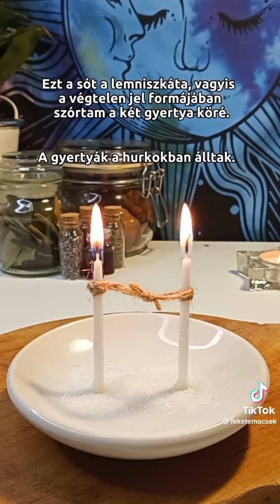Kötés bontó varázslat!